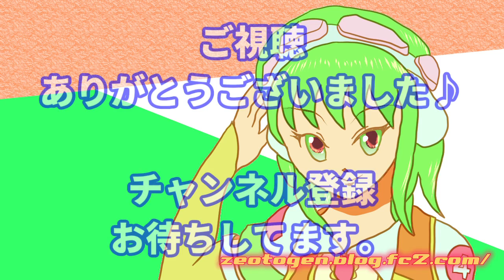【 GUMI 005 】 あなたと共に♪ - オリジナルボカロ曲♪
GUMIちゃんが凄すぎる件ｗ
最早 『 ボカロ 』 とは思えない？
と、個人的に感慨にふけっています♪ｗ

作詞：作曲：絶対オト幻